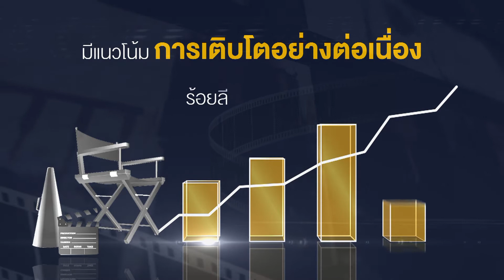โครงการส่งเสริมภาพลักษณ์ธุุรกิจบันเทิงไทย